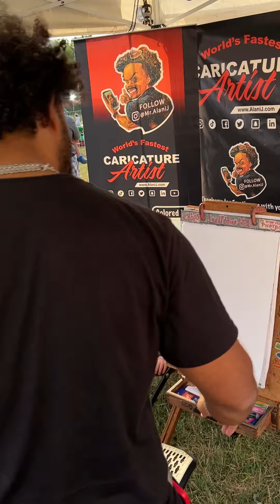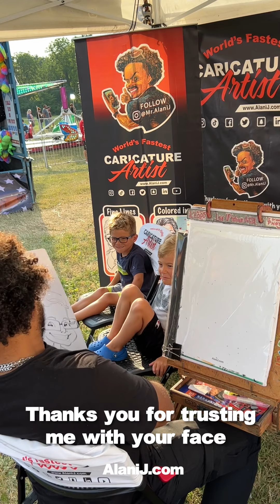Two Goofy, Grinning Brothers at Golden Hour...😁